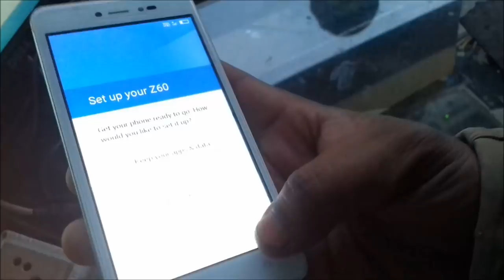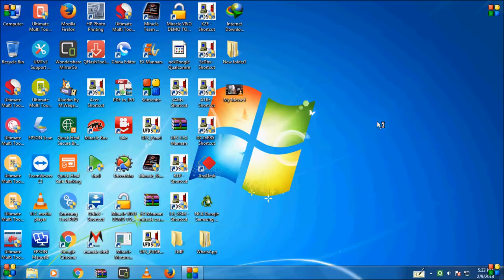LAVA/Z60/FRP LOCK UNLOCK IN/MIRACLE BOX